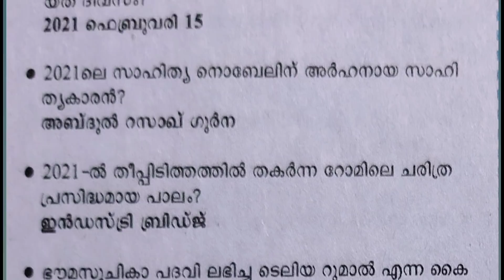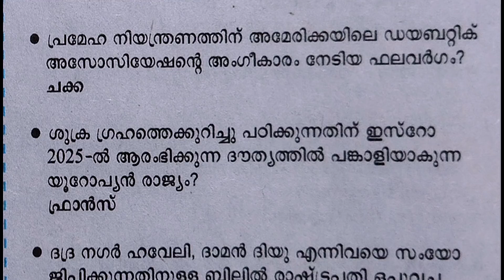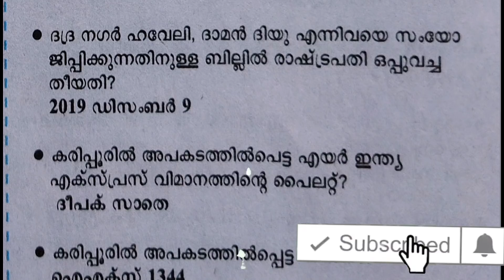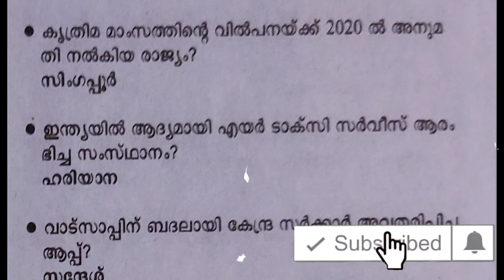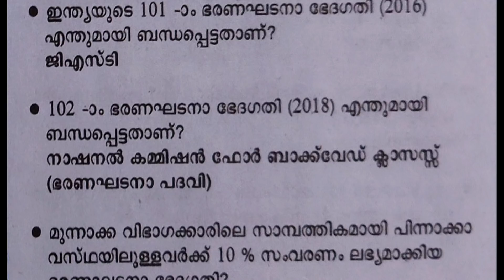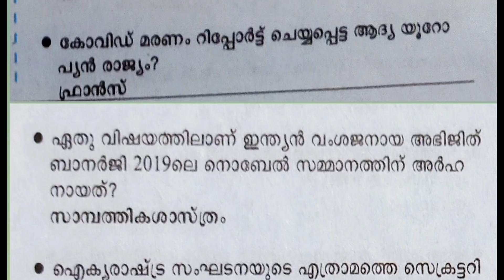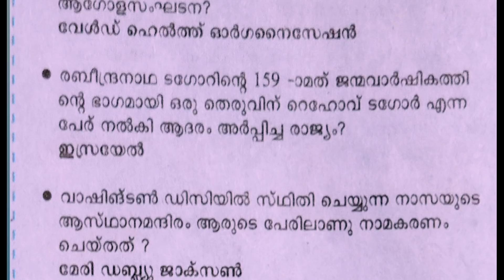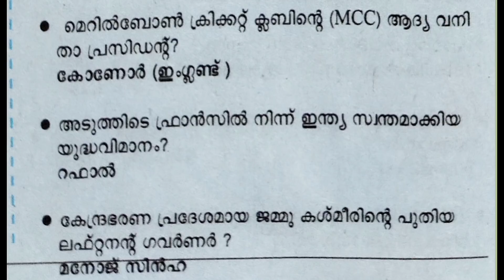LGS/LGS MAIN EXAM MODEL QUESTIONS/LGS MAIN EXAM 2021/KERALA PSC/PSC THOZHILVEETHI/LGSGK 2021/LGSPSC